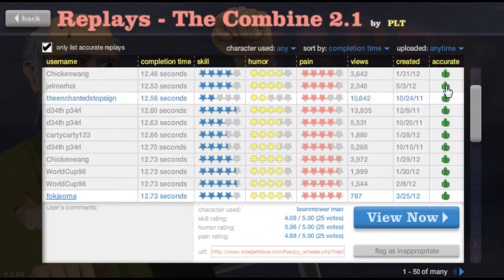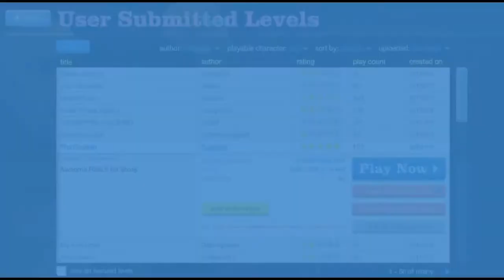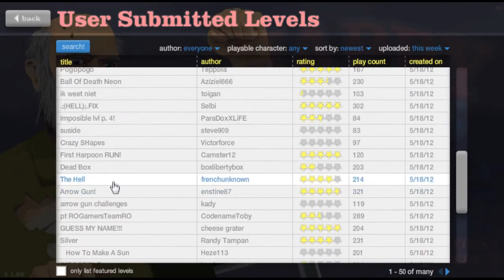Casting Gamoniac - Happy Wheels par xReZzO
Votez pour votre vidéo test/découverte préférée en mettant un pouce vert ;) Le Youtuber qui recevra le plus de pouces verts remportera un abonnement Gamoniac ainsi qu'un "poste" de testeur Gamoniac sur chaine Youtube associée !